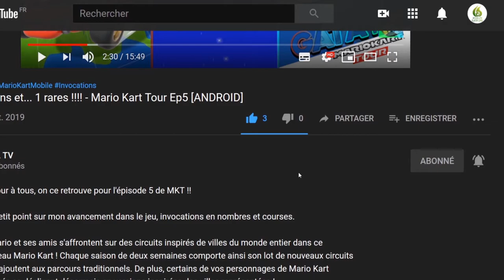🔝 🎮 Riverbond, Quel Voxel ! let's play "Découverte" [SWITCH]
Bonjour à tous ! aujourd'hui je vous présente un excellent jeu sur Switch.
J'ai nommé Riverbond, un seul mot foncez sur le jeu !

📌 Plongez dans un monde fascinant tout en voxels, et vivez une aventure épique où vous pourrez accomplir des missions, combattre des ennemis trop mignons et tout casser autour de vous ! Deviendrez-vous le nouveau héros légendaire de Riverbond aux côtés de vos amis ?

Le Chevalier a emprisonné les gardiens des huit mondes connus, entraînant chaos, cataclysmes et autres désagréments ! Partez à l'aventure avec un groupe d'amis pour vaincre le mal et aider les habitants adorables et hauts en couleur de Riverbond, au travers de niveaux magnifiques, bourrés d'action et façonnés avec amour. Débloquez un large éventail d'armes, obtenez de nouvelles apparences pour vos héros et utilisez des bonus pour vous tailler une glorieuse réputation à la force de l'épée !
Du solo classique ou de la coop chaotique sur un seul écran !

Que ce soit en solo à l'ancienne ou dans la frénésie du mode coopératif sur le même écran, vous pouvez vivre l'aventure à votre manière. Vos amis peuvent rejoindre ou quitter la partie à tout moment, alors tout le monde est gagnant !
Combat cubique et destruction de l'environnement tout en voxels !

Grâce à une sélection d'armes rapides qui répondent au doigt et à l'œil, tout écrabouiller est plus jubilatoire que jamais. Renversez des tours immenses d'un revers à l'épée, faites pleuvoir des projectiles sur des groupes d'ennemis ou faites exploser des zones entières du décor dans un nuage de voxels !
Personnages adorables et boss redoutables !

Allez à la rencontre de personnages à la bouille irrésistible, nouez des alliances inattendues et affrontez des boss aussi mignons que féroces ! Vous pourrez choisir parmi plus de 50 armes différentes qui s'adaptent à votre style de jeu pour vous aider à triompher des forces du mal. Envoyez la musique, l'aventure peut commencer !

🔸Éditeur : Cococucumber
🔸Développeur : Cococucumber

🔹 Console : Nintendo Switch
🔹 Date de sortie : 10/12/2019
🔹 Classe d'âge : 7
🔹 Manette : Manette Nintendo Switch Pro